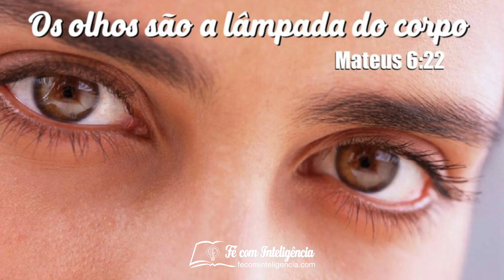OS OLHOS SÃO A LÂMPADA DO CORPO - NÃO FIQUE NO ESCURO!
📖22 A candeia (lâmpada) do corpo são os olhos; de sorte que, se os teus olhos forem bons, todo o teu corpo terá luz; 23  Se, porém, os teus olhos forem maus, todo o teu corpo será tenebroso. Se, portanto, a luz que em ti há são trevas, quão grandes serão tais trevas! Mateus 6:22-23
🔥De acordo com o Senhor Jesus, os olhos são como um termómetro que mede a espiritualidade de uma pessoa. Significa que quanto melhor estiver a pessoa, melhor serão os seus olhos, e também o contrário disso. Portanto a forma mais prática de se avaliar a própria espiritualidade, é avaliando como tem sido os seus olhos, pois eles são um reflexo de si próprios.
🔥Mas o que é bons olhos: É enxergar o lado bom das pessoas e das situações. Enquanto que os maus olhos é justamente o contrário. Uma pessoa com bons olhos valoriza as qualidades e despreza os defeitos, enquanto que os que tem maus olhos valoriza os defeitos e despreza as qualidades.
🔥O próprio Senhor Jesus era um exemplo disso: Ele era o único naqueles dias capaz de enxergar:
▪️Sinceridade em Zaqueu, enquanto ele era odiado por todos
▪️Arrependimento na mulher adultera, enquanto os demais desejavam apedreja-la.
▪️E mesmo sabendo que muitos o iriam desprezar, Ele deu a vida por todos!
🔥Deus tem bons olhos para conosco e deseja que nós tambem venhamos ter com os demais.

👉🏻Quais são os benefícios de se ter bons olhos?
▪️Você vive melhor, pois evita sujar seu coração e viver aborrecido com as pessoas. Eu prefiro ser bobo, do que ser um magoado, rixoso, e etc.
▪️Você evita pecar contra Deus e não perde sua comunhão com Ele que é o mais importante.

👉🏻Quais são os malefícios de se ter bons olhos?
▪️Você vai “inevitavelmente” fazer julgamentos. E esses julgamentos acabarão se tornando críticas.
1 Não julgueis, para que não sejais julgados. 2  Porque com o juízo com que julgardes sereis julgados, e com a medida com que tiverdes medido vos tornarão a medir. Mateus 7:1-2
▪️O diabo poderá usar isso para criar inimizades. Ele poderá levar essas palavras de críticas, até a pessoa criticada e isso causar desavenças. (Trabalho, familia, igreja etc)
▪️O diabo percebendo essa falha vai criar um circulo vicioso, ele vai sempre colocar pessoas com aquelas criticas e outras para comentar ou alimentar os seus comentários.
📖 16 Estas seis coisas o Senhor odeia, e a sétima a sua alma abomina: 17  Olhos altivos, língua mentirosa, mãos que derramam sangue inocente, 18  O coração que maquina pensamentos perversos, pés que se apressam a correr para o mal, 19  A testemunha falsa que profere mentiras, e o que semeia contendas entre irmãos. Provérbios 6:16-19

🚨O que fazer para ter bons olhos?
▪️Quando alguém vier apontar o defeito de alguém, a melhor forma é usando o anti-maus olhos: “Vamos orar por fulano.” Com essa frase você acaba com qualquer investida do diabo.
▪️Quando vier em forma de pensamento ou sentimento, pensar sempre na forma que Jesus pensaria se tivesse no nosso lugar. O que o Senhor Jesus diria, ou pensaria se estivesse no meu lugar?